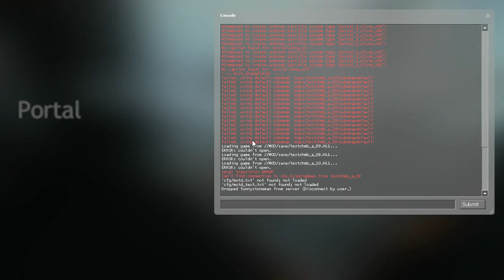Portal Beta - 2006 Germany Games Convention Demo